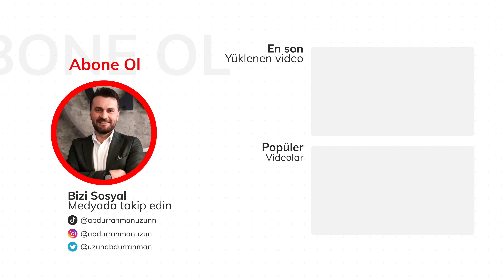DİYARBAKIR ESKİ EMNİYET MÜDÜRÜ GAFFAR OKAN’I DİLİNE DOLAYANLAR ONU TANIYOR MU?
90’lı yılların sonunda Diyarbakır halkı ile devleti bir araya getirip barıştıran emniyet müdürü Gaffar Okkan kimleri rahatsız etti.
Dün Gaffar Okkan’ı şehit edenlere laf konduramayanlar bugün Gaffar Okkan davasının savunucusu oldu.
Gaffar Okkan davasının detayları nelerdir?